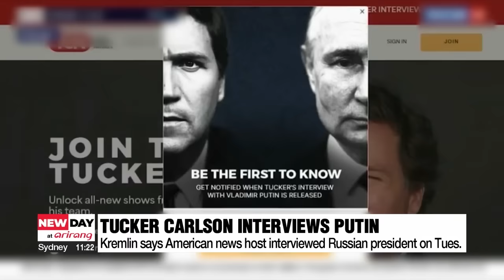Tucker Carlson interviews Russian president Vladimir Putin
美 언론인 터커 칼슨, 러 대통령 푸틴 인터뷰

According to a Kremlin spokesperson American news host Tucker Carlson interviewed Russian President Vladimir Putin in Moscow on Tuesday.
The former Fox News host becomes the first Western journalist to conduct a one-on-one interview since Russia's full-scale war began with Ukraine.
In a video posted on Carlson's X social media account, he said "Americans have a right to know all they can about a war they are implicated in."
While the interview itself has not been released yet, Carlson's visit to Moscow has been reported to the detail of his every move in Russian state media.
Carlson also said he paid for the trip himself and that his purpose was to create a balance with the Ukraine-dominated coverage by Western media.

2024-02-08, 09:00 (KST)